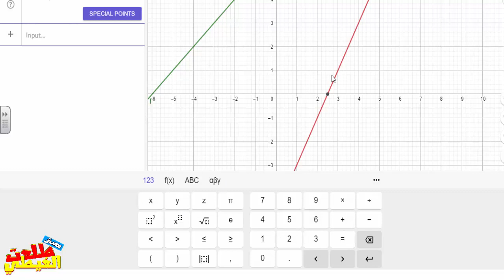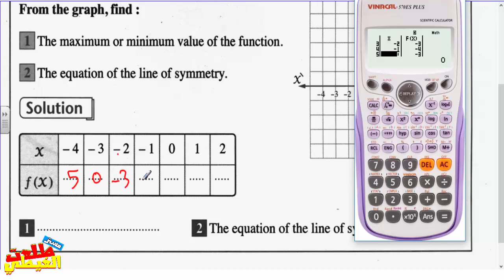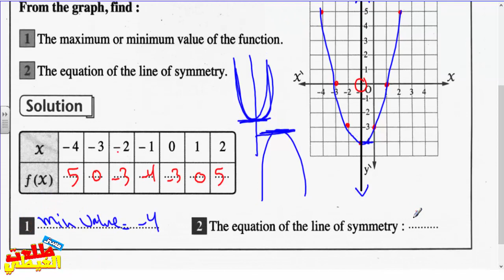كتاب_المعاصر_شرح math للصف الثالث الاعدادى لغات_جبر_Polynomial Functions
شرح math للصف الثالث الاعدادى لغات - مذكرة شرح math للصف الثالث الاعدادى لغات.
مذكرة شرح math للصف الثالث الاعدادى لغات ترم اول مذكرة شرح math للصف الثالث الاعدادى لغات دروس math للصف الثالث الاعدادى math للصف الثالث الاعدادى ترم ثانى

الروابط الذكية › ذاكرلي حساب وماث مستر طلعت الغيطي

كتاب math للصف الثالث الاعدادى pdf شرح math للصف الثالث الاعدادى لغات شرح الماث للصف الثالث الاعدادى مذكرة شرح math للصف الثالث الاعدادى لغات ترم اول

 إلى جميع الطلبة الأعزاء انتظروا شرح الماث للصف الثالث الاعدادى بشكل جديد شرح + حل تمارين الكتاب المدرسي + حل تمارين متنوعة

شرح مستر طلعت  › قناة مستر طلعت الغيطي

العلوم